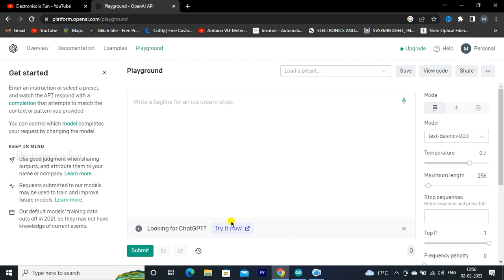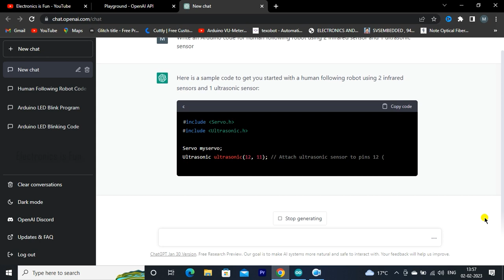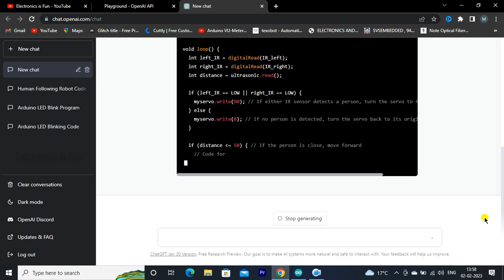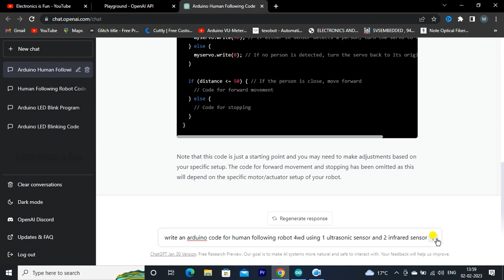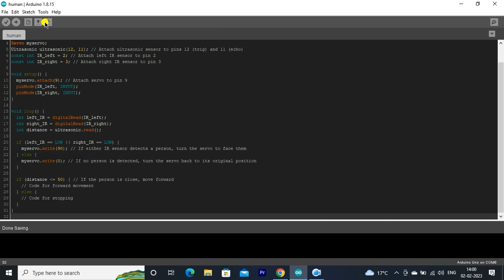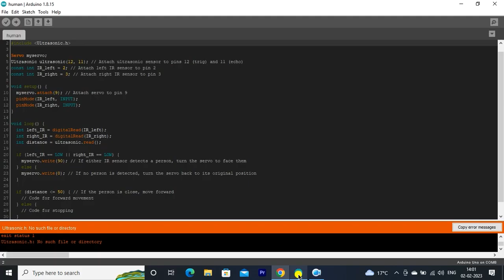Can ChatGPT write Human Following Robot Arduino Code? How Accurate is ChatGPT?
Hey Buddies.. In this video I'll show you How you can command ChatGPT AI to write and Arduino code for you
1. using chatgpt to make money
2. How to use ChatGPT to Make Money Real World
3. Using ChatGPT-3 to Make YouTube Videos in Minutes
4. Make Ai YouTube Videos using ChatGPT
5. I command ChatGPT AI To Write Arduino Code in 2023
6. ChatGPT absolutely DOMINATES Arduino coding
7. What is ChatGPT AI?
8. What is ChatGPT and How You Can Use It
9. ChatGPT Tutorial for Developers
10. ChatGPT Tutorial - A Crash Course on Chat GPT
11. ChatGPT क्या है? नौकरी खतरे में है? अब हमारा क्या होगा?
12. Chat GPT Kya Hai Aur Kaise Use Kare (2022)
14. Black and White: समझिए क्या है Chat GPT ?
15. What ChatGPT Knows Is EXTREMELY Disturbing
16. The Secret to Getting Rich with ChatGPT on YouTube!